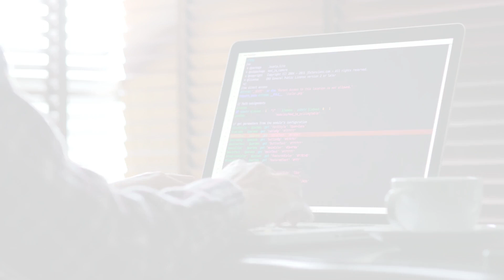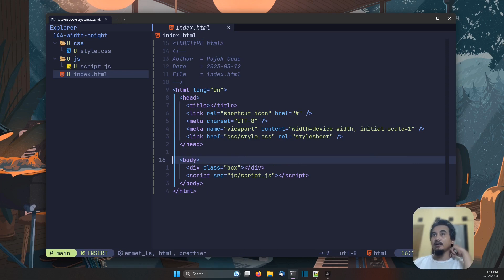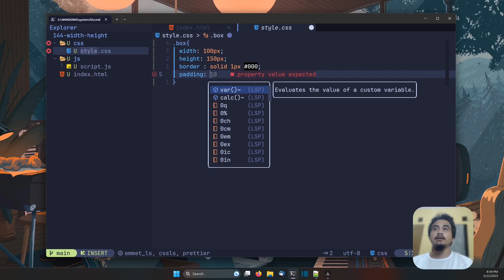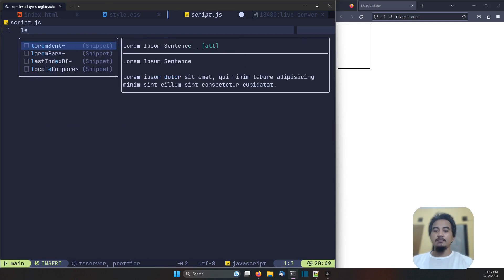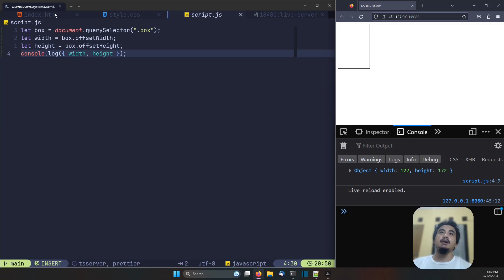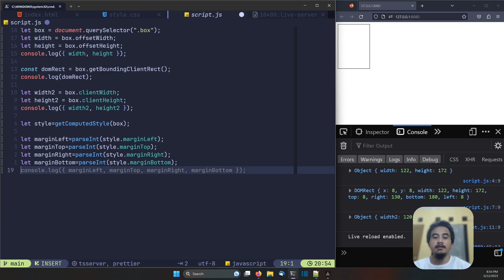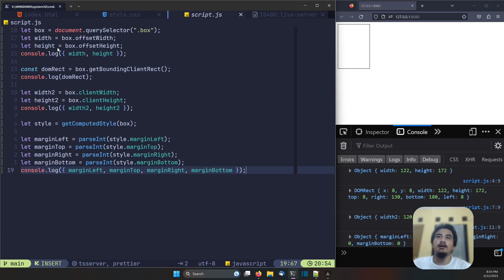JAVASCRIPT TUTORIAL #144 Element’s width & height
Terima Kasih